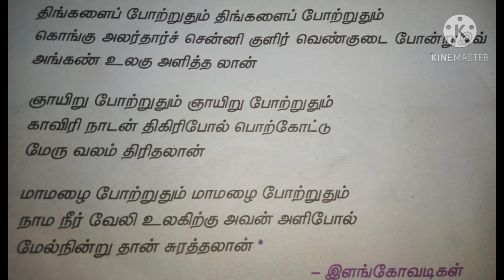(6TH STD TAMIL MEMORY POEM SING IN SONG) (ஆறாம் வகுப்பு திங்களைப் போற்றுதும் பாடல் )